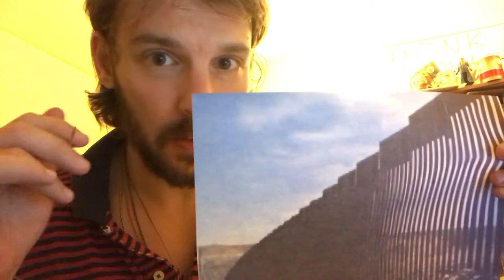102 - Presidential Lip Sync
Tom of the Redshirt Survivors echoes Reagan's thoughts on walls!